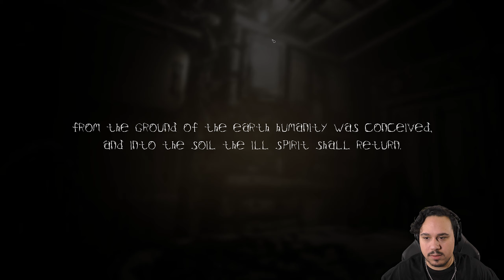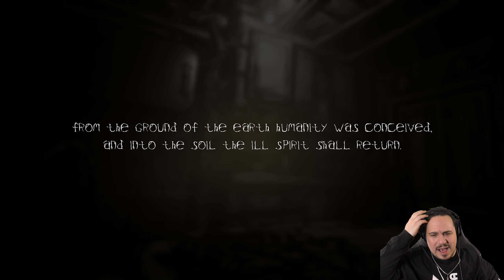THE PLAGUE THAT ENDED THE WORLD | My Friend Is A Raven (Indie Horror Game)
My Friend Is A Raven is a short point-and-click indie horror game that tells the grim tale of a plague that riddled the world and wiped out the human race, save for the one man that may have caused it...
The game has four separate endings that each describe bits and pieces of the story. This video contains all four endings.